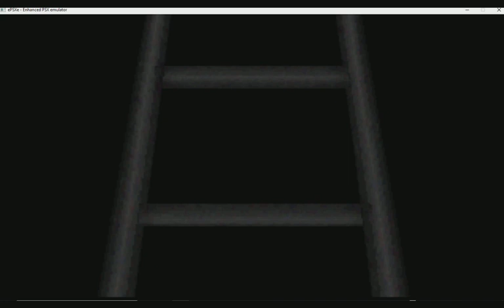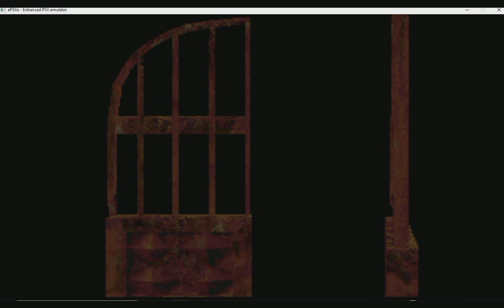Resident evil director's cut (Advanced mode) part 5 (Ma121 Hunters)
Lot happens in this ep. from plant battles to shark fights to the most dangerous normal enemy showing up. This is sure to be a crazy one.